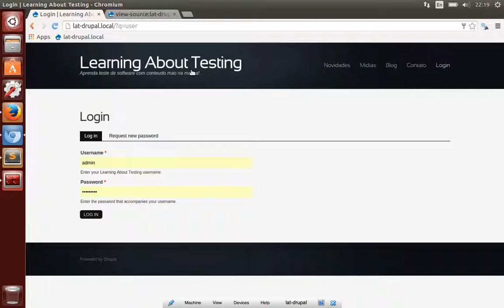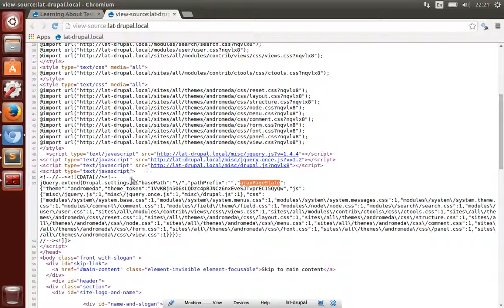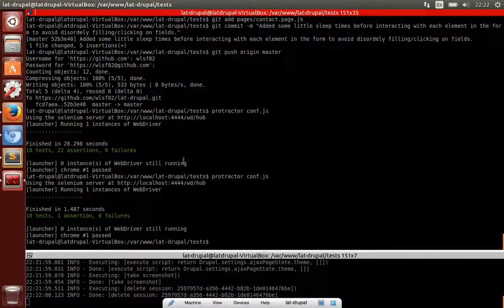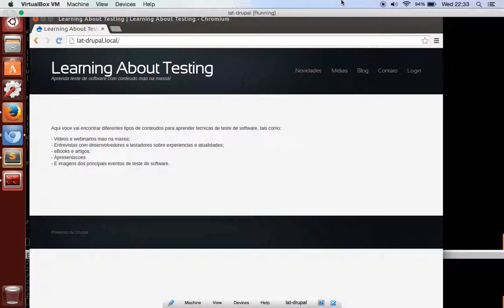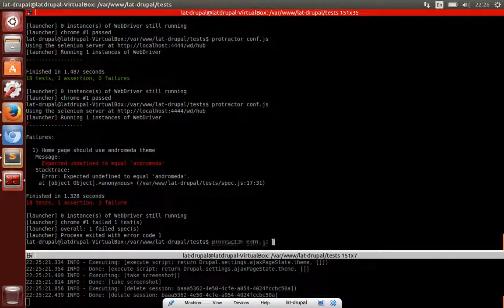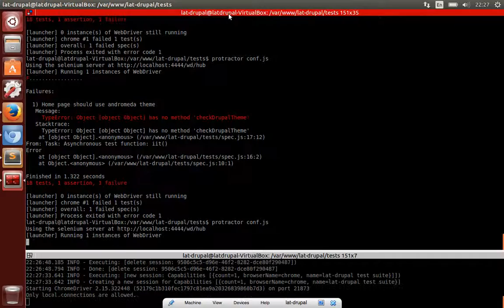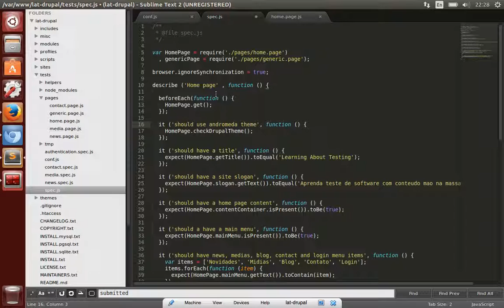Aprendendo Protractor #14 - Executando JavaScript nativo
Neste episódio da série, aprenda como executar JavaScript nativo durante a execução de um teste automatizado, para por exemplo, verificar que o tema correto de uma aplicação Drupal está sendo utilizado.

Quer aprender mais sobre Protractor?

Conheça meu curso de arquitetura de testes com Protractor, disponível na Escola TAT e no Udemy

Conheça também meu livro sobre Protractor, publicado pela editora Casa do Código